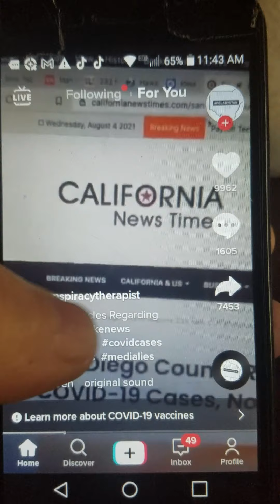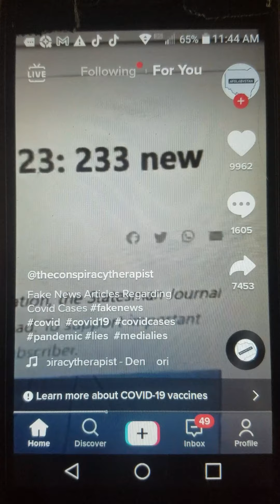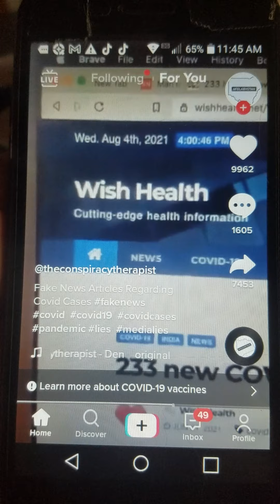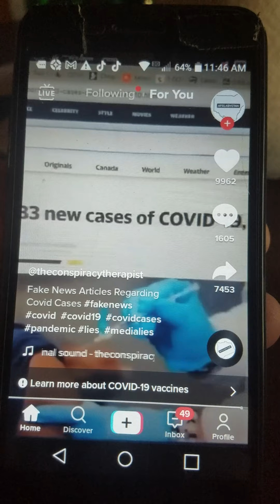233 is the new 666